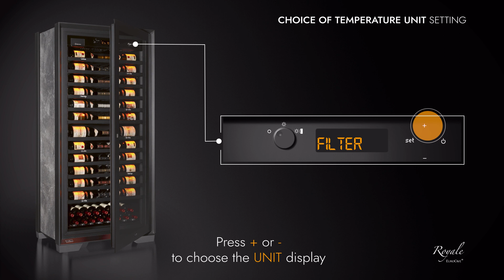Tutorial video - How to easily set up your Royale wine cabinet? - EuroCave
Discover in video how to easily adjust your Royale wine cabinet.

/ Eco mode setting
Puts the screen display on standby.

/ Setting the temperature unit
Easily switch to Celsius (Europe, Asia, etc) or Fahrenheit (US, Belize, etc).

/ Temperature setting
Preset at 12°C (recommended temperature for optimal wine ageing), you can choose to put your wine cooler in "service mode" and set the temperature from 16 to 18°C for red wines or from 8 to 10°C for white wines.
Note: When the cabinet is set up at 12°C, the hygrometry is managed and controlled in an autonomous way.

/ Light intensity adjustment
Want to highlight your finest vintages or rather a subdued atmosphere?

/ Setting the carbon filter counter
This counter helps you to know when to change your carbon filter.
Counter to reset after changing your filter.